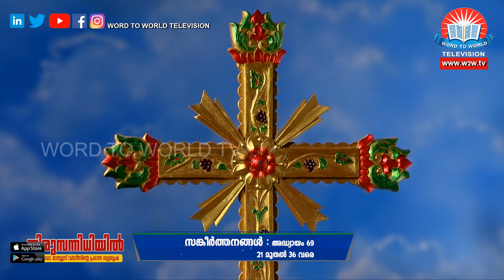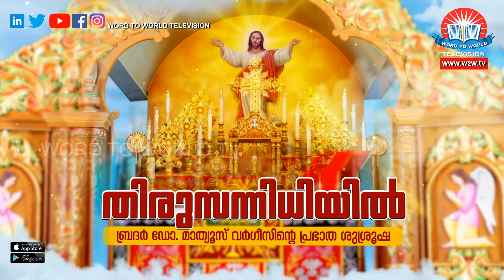Thirusannidhiyil | Bro. Dr. Mathew Vergis | Episode 43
ThirusannidhiyilEpisode 43